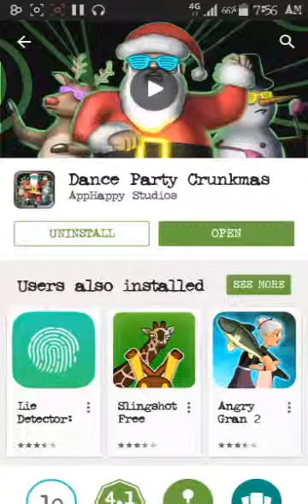Dance party Crunkmas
My 2nd attempt at Dance party Crunkmas...